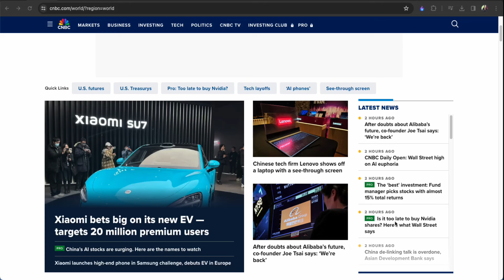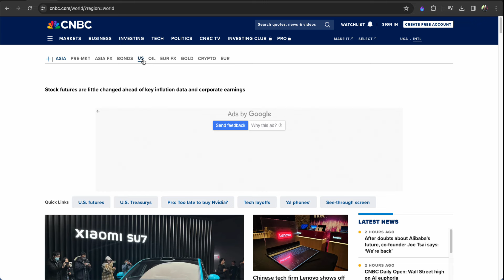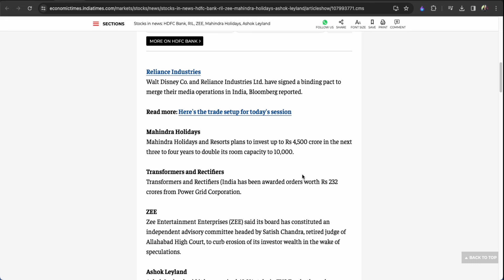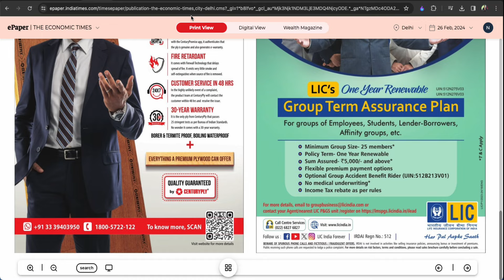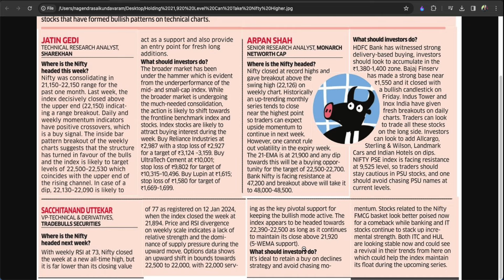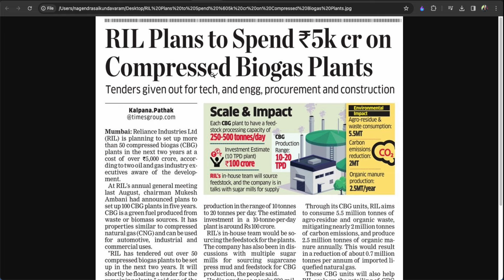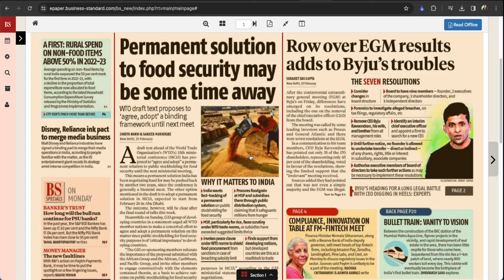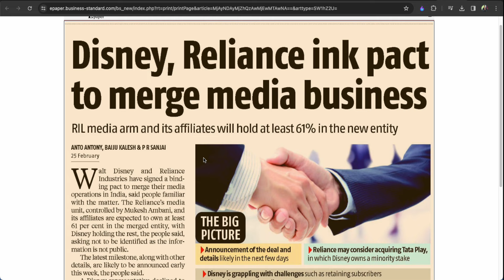మార్కెట్లు అక్కడక్కడే! Marutiకి Hyundaiతో కష్టకాలం! HDFC కొనే టైమొచ్చిందా?Mahndra Holidys, Paytm ZEE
Top Business Headlines in Telugu | Stock Market Updates in Telugu | For 26th Feb 2024 | బిజినెస్‌ హెడ్‌లైన్స్‌ | స్టాక్‌ మార్కెట్‌ సమస్త సమాచారం | ప్రధాన దినపత్రికల్లోని స్టాక్‌ మార్కెట్‌ సమాచారం, కార్పొరేట్‌ హెడ్‌లైన్స్‌ | Stocks in News | Stocks to Watch before trade | Trending Stocks | నాగేంద్ర సాయి | బిజినెస్‌ జర్నలిస్ట్‌ | Business Journalist |